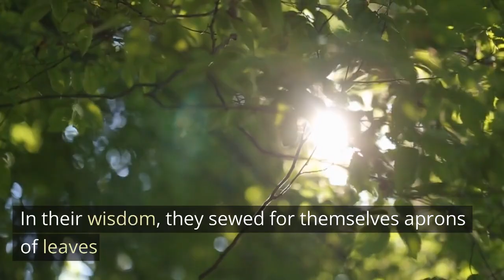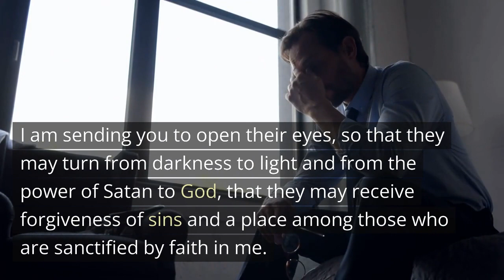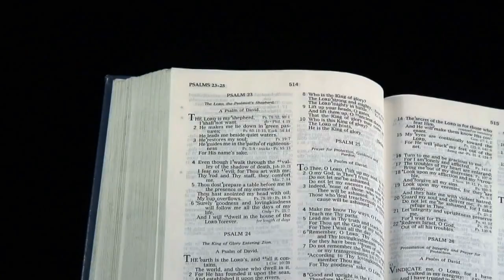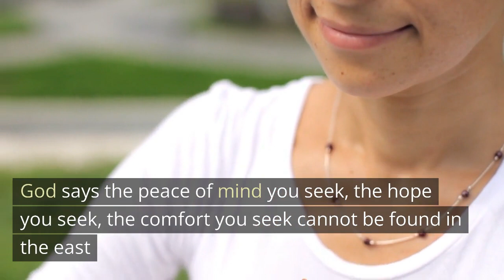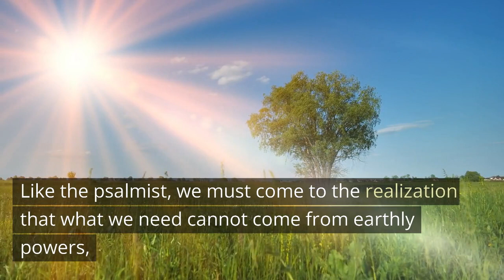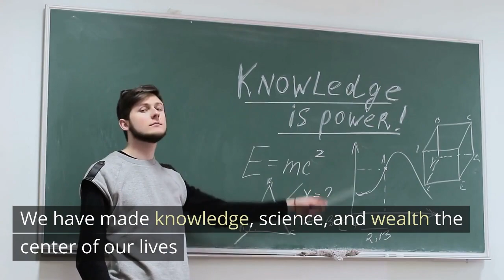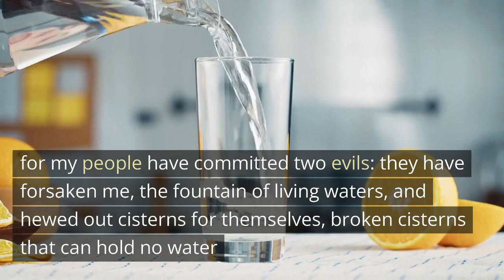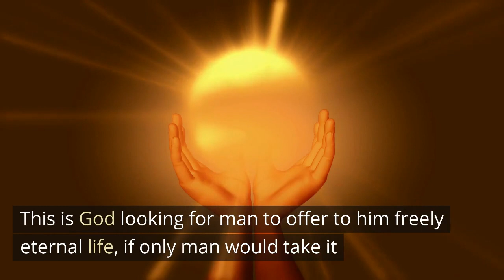THE GLORIOUS INVITATION /Daily Devotions / Motivational and Inspirational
The Glorious Invitation is a motivational and inspirational video that discusses how God is inviting man to get eternal life. After the fall, Adam and Eve sewed for themselves “aprons of leaves” to cover themselves. But when the light of God’s Word shone on them, they realized that the aprons did not cover their nakedness at all. Man continues to deny and ignore God. Instead, we try to quench our thirst and the void within us by our own means. God is telling us what we need is not man-made. What we need cannot be found in knowledge, or science, or religion. The peace of mind we so desperately need can only be found in His Son, Jesus Christ. And so, He is inviting you and me to meet with His Son, and freely drink from the fountain of living water. God is calling us to turn away from impending death that is coming, He is calling us to Life. The invitation still stands, and it is for us to accept it.